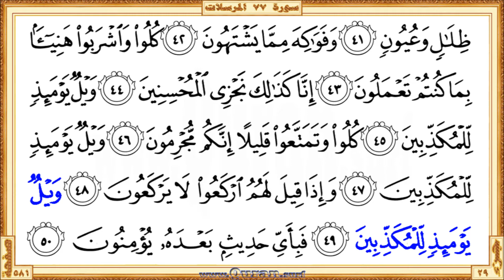Surah 077 Al-Mursalat: HD video || Reciter: Abdulrahman Alsudaes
Surah Al-Mursalat - Beautiful HD video view on your screen. We give kids and others a great way to learn Qur'an. The video shows highlighted the Qur'an text portion along with the beautiful and heart shuddering recitation by Abdulrahman Alsudaes. The Qur'an is showing in full-screen as per the print copy of Mus'haf.

• Short URL for this video from Quran.surf (included easy navigation links)